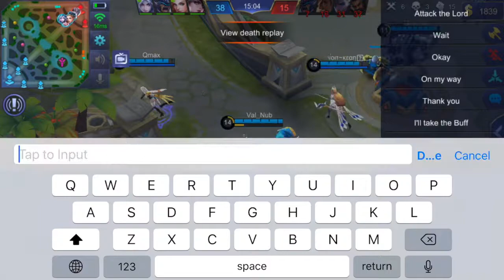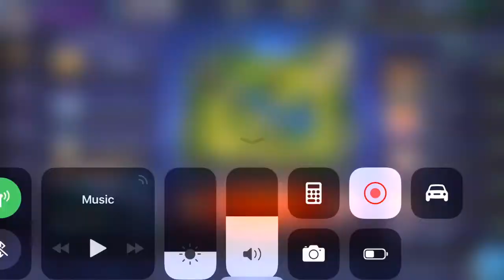God of Death???? I Mobile Legend Gameplay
Today i am tying out the hero argus and it's first skin Light of Daw